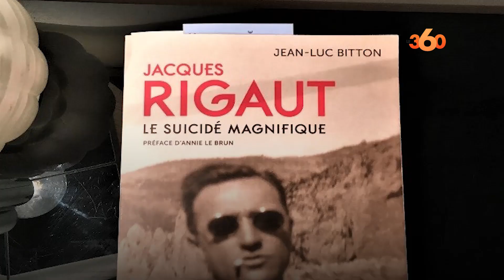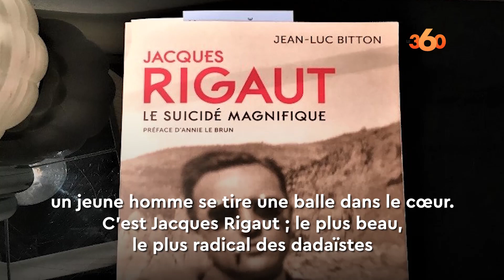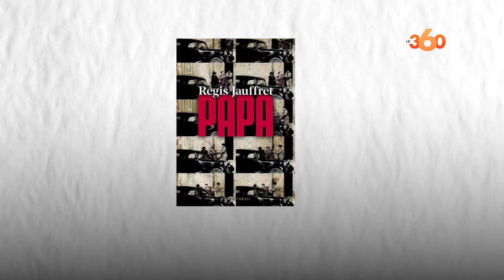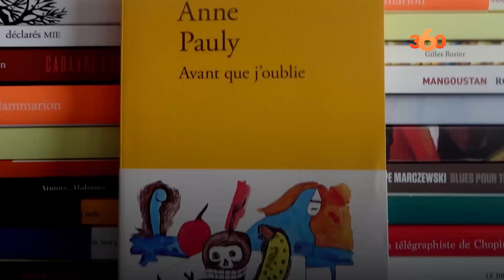Best of : Les 10 livres à lire absolument cet été selon l’Académie Goncourt